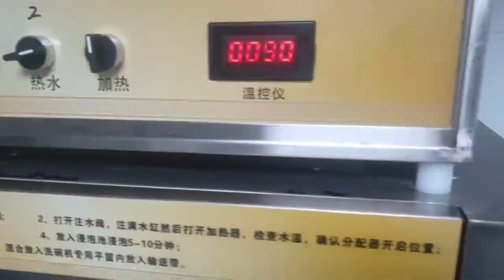Conveyor Belt Dishwasher Commercial Smart Dishwashers Machine Automatic Dish Washer For Restaurant